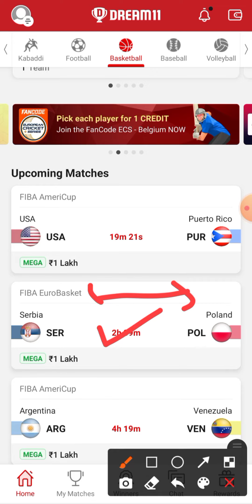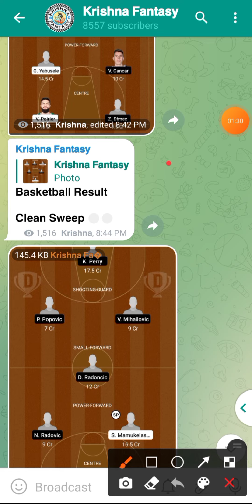SER vs POL | SER vs POL Dream11 | ser vs pol basketball dream11 team | ser vs pol dream11 prediction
SER vs POL
SER vs POL Dream11
ser vs pol asketball dream11 team  ser vs pol dream11 prediction